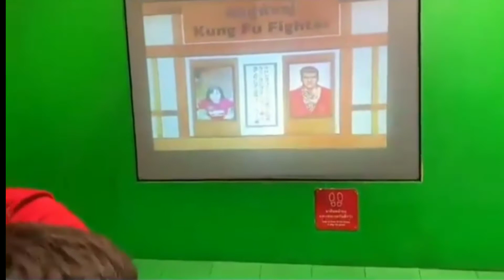VIA VALLEN BERAKSI